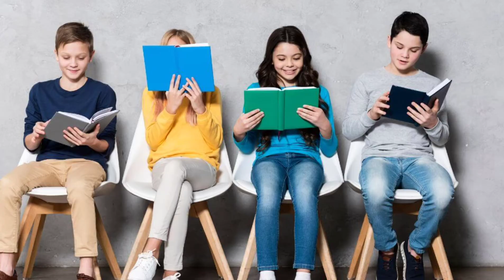Mi Casa Es Inteligente/Alexa🌚